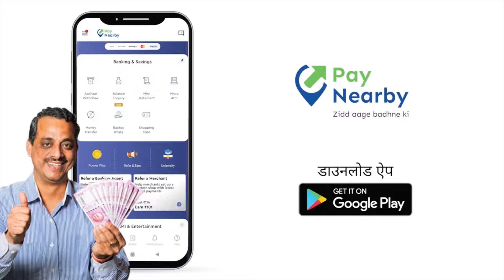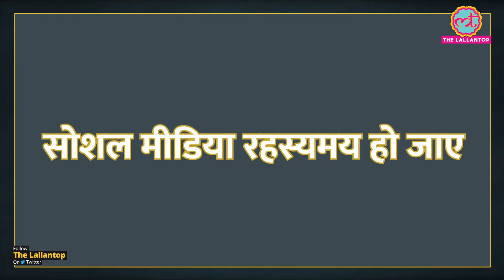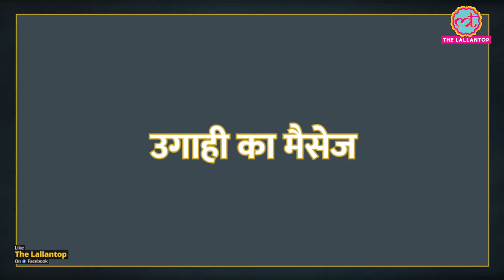इससे पहले Malware Virus आपका सिस्टम सफाचट कर दे, ये जुगाड़ अपना लें, फायदे में रहेंगे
रेफरल कोड: EC245JN2

पेनियरबाय के साथ आज ही जुड़ें और एरिया के बैंकर बनें।

नकद निकासी और मनी ट्रांसफर जैसी अहम बैंकिंग सेवाएं दिलाएं।

प्रति वर्ष ₹2 लाख+ कमाएं।

- एक ऐप, 25+ सेवाएं

- एक बार निवेश करें, आजीवन कमाएं

- 41 लाख+ रिटेलर्स का भरोसा

पेनियरबाय ऐप डाउनलोड करें और सिर्फ़ ₹900 में अपनी दुकान को एरिया का बैंक बनाएं

'Malware Attack', the term evokes anxiety in every smartphone or computer user. But what if we say, your apprehensions can surely take a back seat if you follow some tried and tested methods to identify the type of malware, its nature and other properties, you can easily beat it and safeguard yourself. In this video, we will guide you about doing the same. Watch it now.